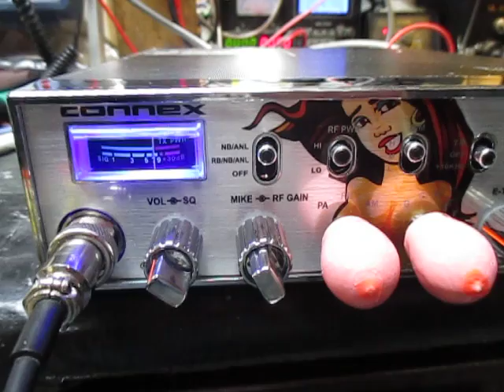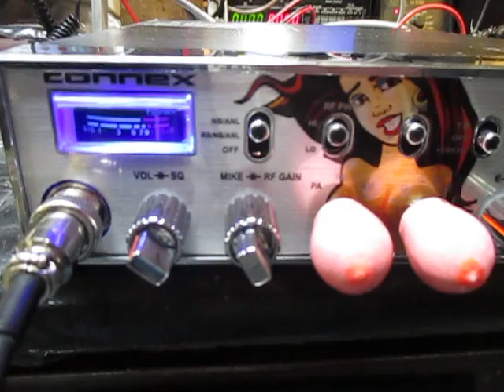Testing Big Betty Radio. Custom made replica. Over The air.